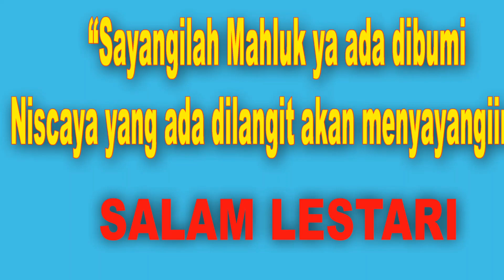Cara penanaman Biji Pohon Kepuh #1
Kepuh atau kelumpang (Sterculia foetida) adalah sejenis pohon kerabat jauh kapuk randu. Tinggi dengan batang besar menjulang, pohon ini kerap didapati di hutan-hutan pantai. Di Bali dan juga di Jawa, pohon yang lekas tumbuh ini banyak ditemukan di pemakaman.

Nama marganya diambil dari Sterculius atau Sterquilinus, yakni nama dewa pupuk pada mitologi Romawi. Bersama dengan nama spesiesnya, foetida (artinya, berbau keras, busuk), nama ilmiahnya merujuk pada bau tak enak yang dikeluarkan oleh pohon ini, terutama dari bunganya.